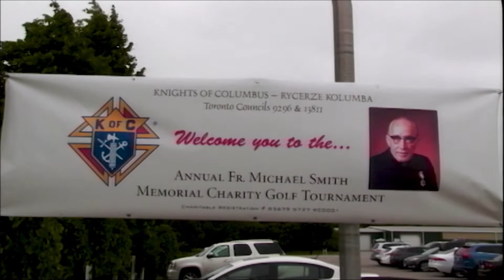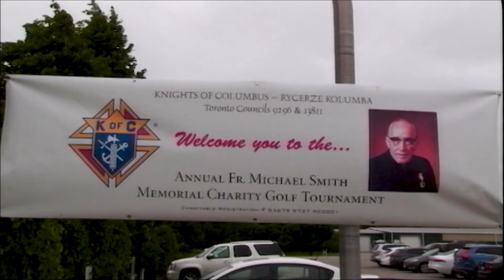Polish Studio (2019-07-20) - Annual Father Michael Smith Memorial Golf Tournament